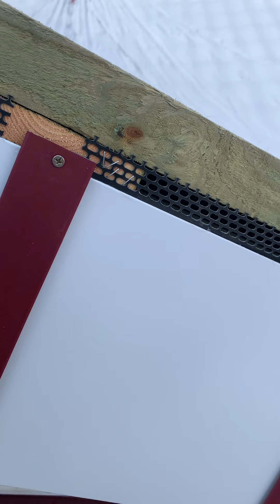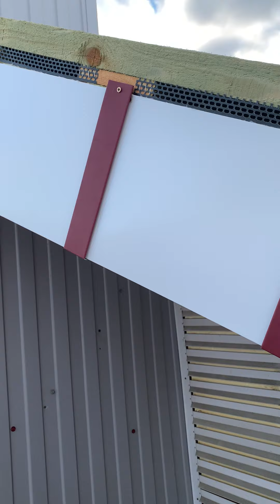Декор лобовой части кукушки, рассказываю и показываю как сделано